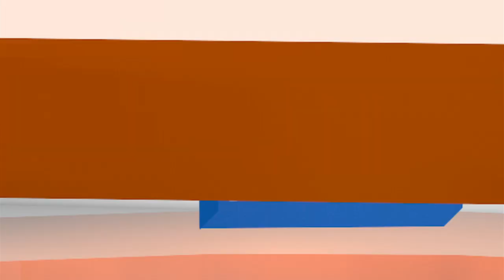END Noticias: Fallece Mariano Fiallos, expresidente del CSE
En nuestro micronoticiero de hoy informamos: Fallece el expresidente del Consejo Supremo Electoral, Mariano Fiallos Oyanguren. Argentina y Nigeria avanzaron a los octavos de final en el Mundial 2014, Bosnia e Irán quedaron fuera. Esto y más en 60 segundos.